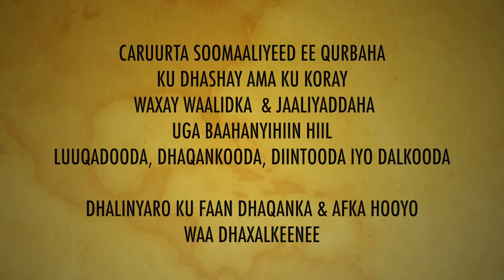SHORT FILIM: QURBE IYO QOYS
Waxaa jira jaha wareer ka dhex taagan cariirta iyo waalidka qurbaha kuwaas oo aan isku fahmi karin kala gadisnaanta nolosha iyo kala jiidashada labada dhaqan

Fadlan Share garee Sucbscribe ku qabo like iyo Comment ha ilaabin waa awooda na dhaqaajisa
Mahadsanid